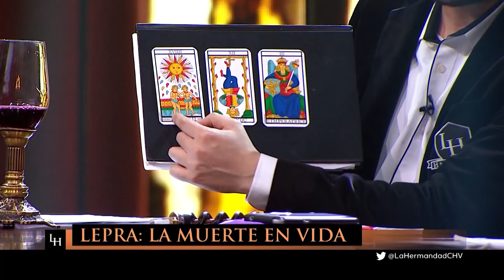¿MALDICIÓN BÍBLICA?: La verdad tras las pandemias - La Hermandad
En este capítulo de La Hermandad revelamos la verdad tras la lepra. Esta histórica enfermedad fue descrita como una maldición de la Biblia Cristiana.

El profesor y político, Hugo Zepeda, se refirió a esta enfermedad y señaló: "La lepra era la personificación del pecado".